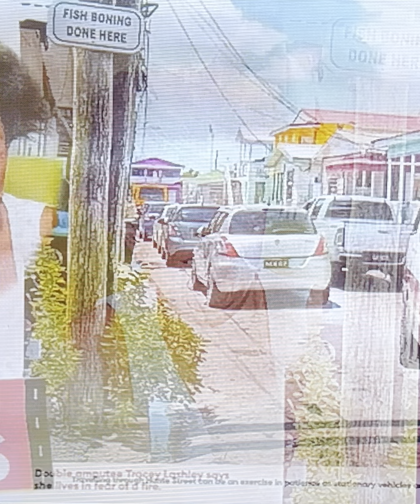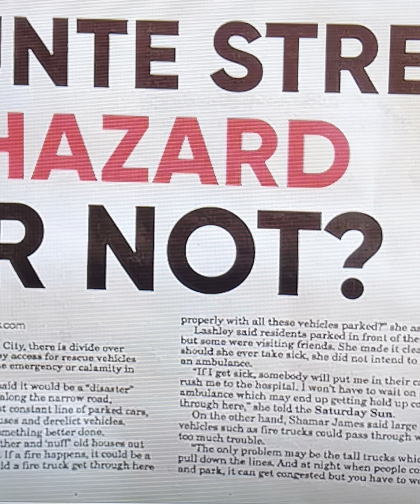Hunte Street does not have hazards, just people determined to live POOR - Bridgetown, Barbados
Namaste @nakeddeparture1

Or